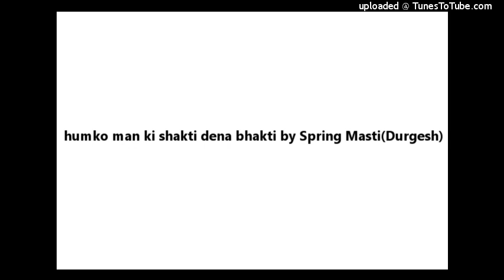humko man ki shakti dena bhakti by Spring Masti(Durgesh)